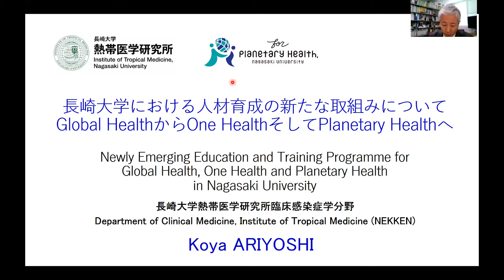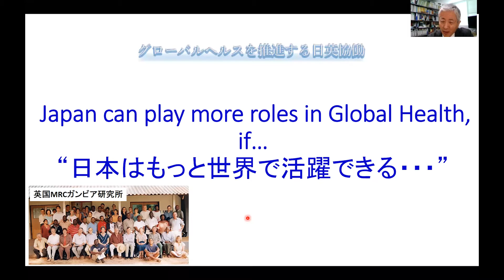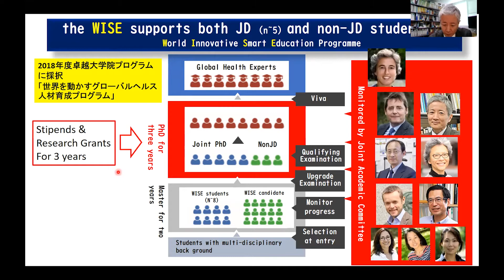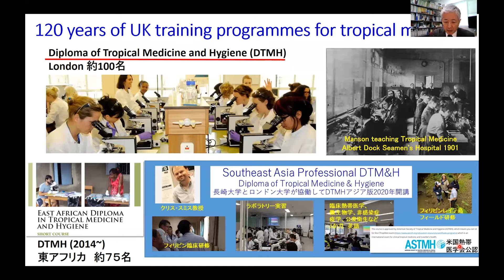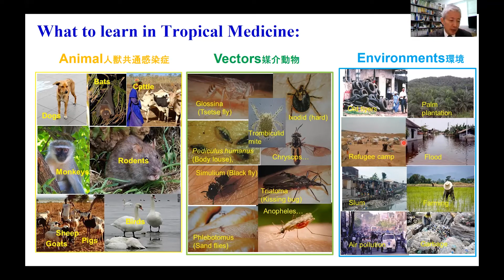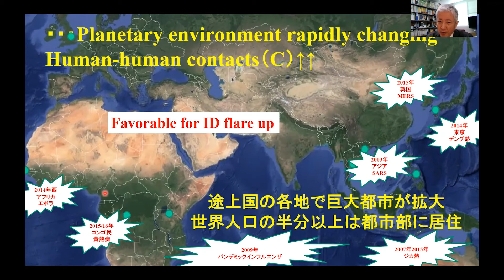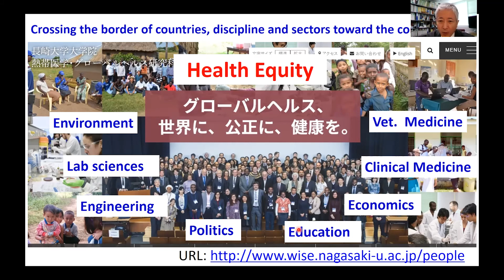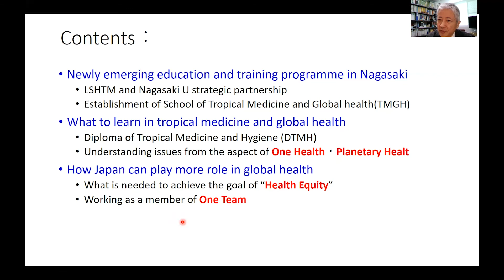Lecture 1 Koya Ariyoshi